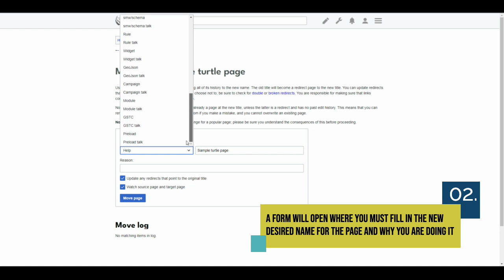How to redirect a page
Tutorial on how to redirect a page in Appropedia.